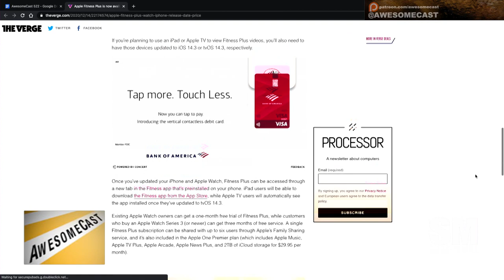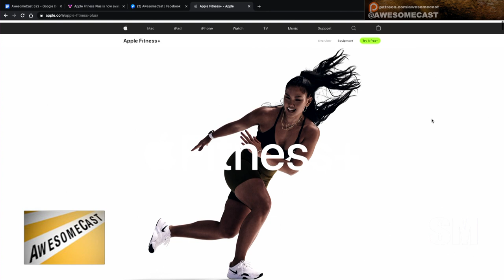Apple Fitness Plus First Impressions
Amanda Narsici of Bold Pittsburgh kicks off with her first Apple Fitness experience.